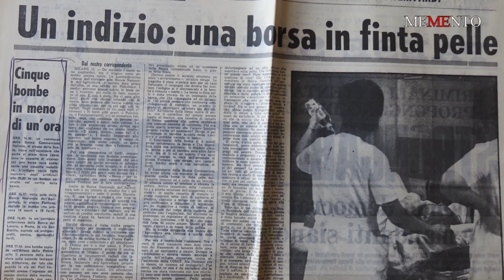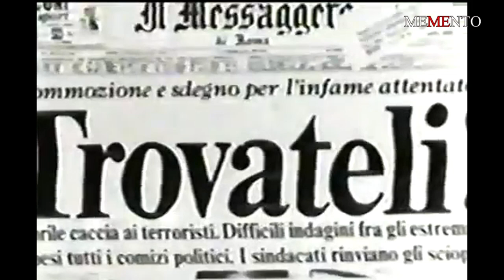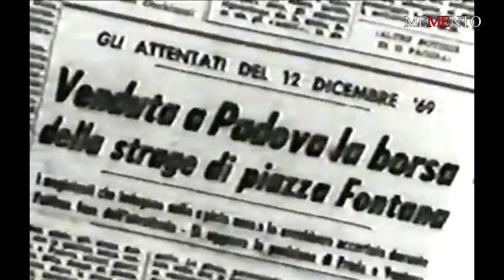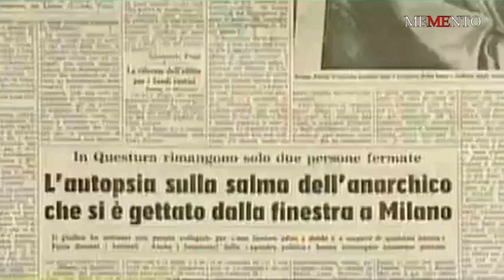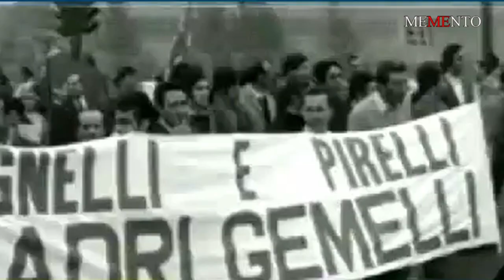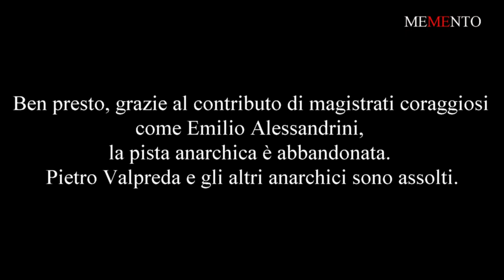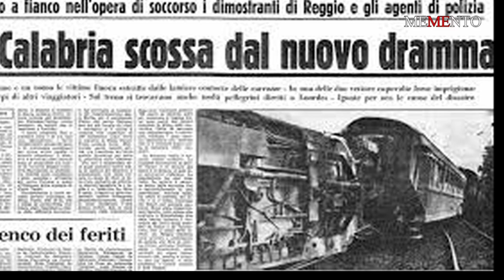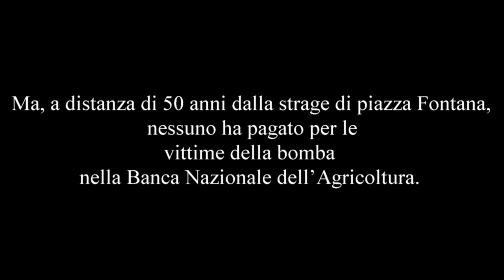MEMENTO - Strage Piazza Fontana - "Liceo Cremona" Milano - Regia "Danilo della Mura"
Video realizzato dagli studenti del Liceo Cremona di Milano, in occasione del 50° anniversario della Strage di Piazza Fontana.